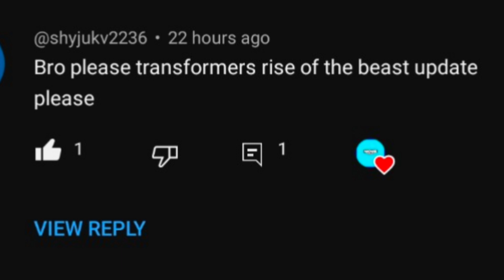KING OF KOTHA SHOOT COMPLETED OR NOT | MAMMOOTTY NEXT FILM | SARAVANAN IN LEO | AK62 | MOVIE UPDATES